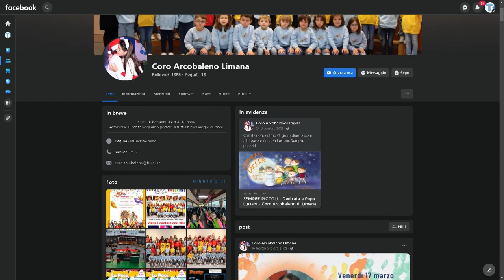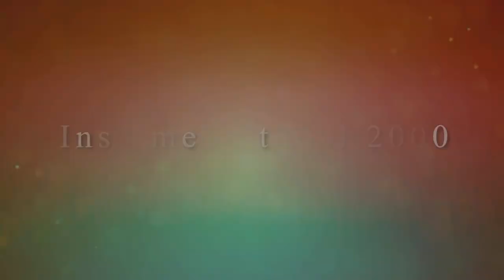Insieme Oltre il 2000 - Coro Arcobaleno - 23/03/2023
Ospiti delle puntata Luciano Reolon e Catia Della Vecchia, fondatori del Coro  Arcobaleno